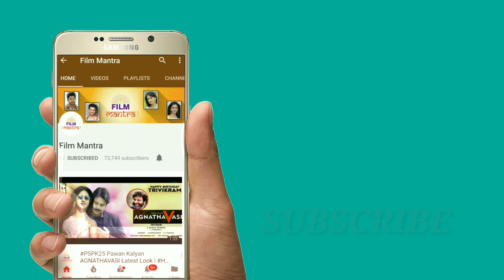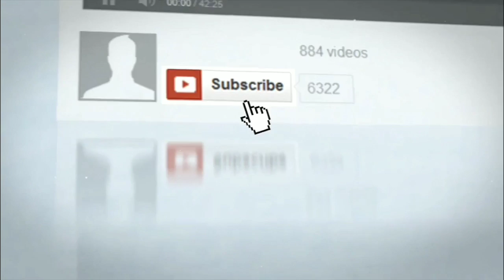Varun Tej Tholi Prema ఇండస్ట్రీ హిట్ వైపుకు దూసుకుపోతుంది |Tholiprema Second Weekend Record Theaters